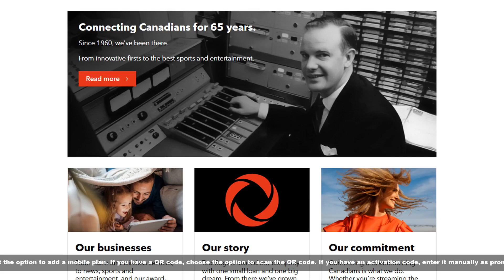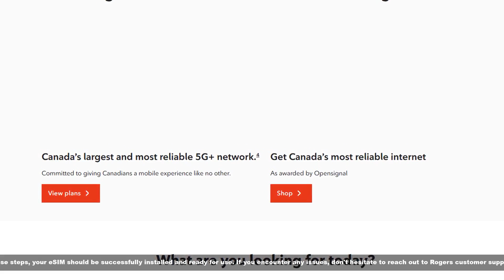How To Install ESIM On Rogers 2025 (WALKTHROUGH) (2026)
In this video, we provide a detailed walkthrough on how to install ESIM on Rogers in 2025. Whether you're switching from a physical SIM or setting up a new device, this guide covers all the steps you need to follow.